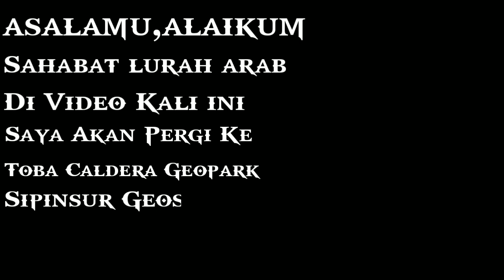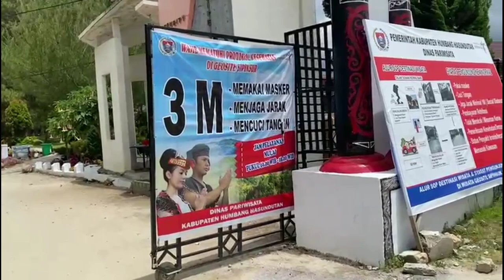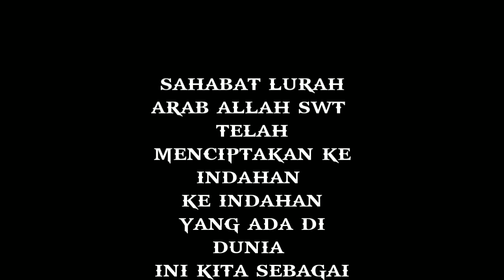MASUK TEMPAT WISATA TOBA CALDERA GEOPARK SIPINSUR GEOSITE TIKETNYA CUMA Rp.1000 RUPIAH